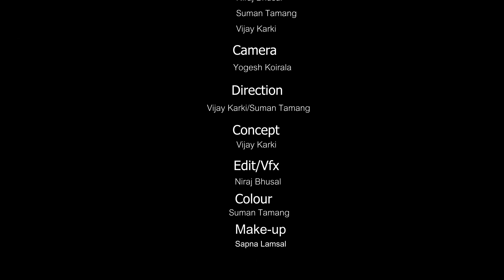Dami Samandha - NK Samraat & Menuka Bardewa | New Nepali R&B Rap Song 2018 / 2074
New Nepali R&B Rap Song "Dami Samandha" by NK Samraat & Menuka Bardewa

Vocal : NK Samraat & Menuka Bardewa
Music Arranger : Anup Kunwar

Cast : Bhuvan, Simran, Sikha, Sanjila
Camera : Yogesh Koirala
Edit / Vfx : Niraj Bhusal
Colour : Suman Tamang
Direction : Suman Tamang & Vijay Karki
Concept : Vijay Karki
MUA : Sapana Lamsal

Special Thanks : Sanepa Int. Club, Sapana Lamsal, Niraj Bhusal, Suman Tamang, Vijay Karki

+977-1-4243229